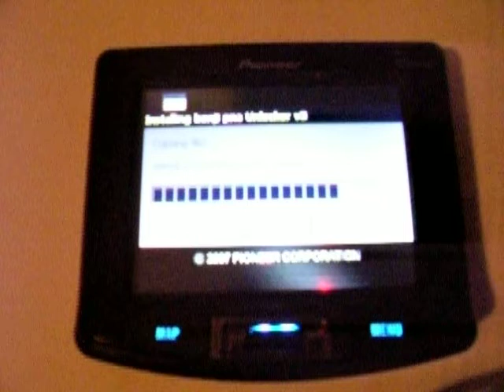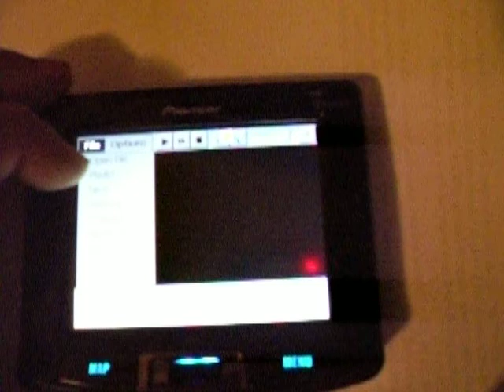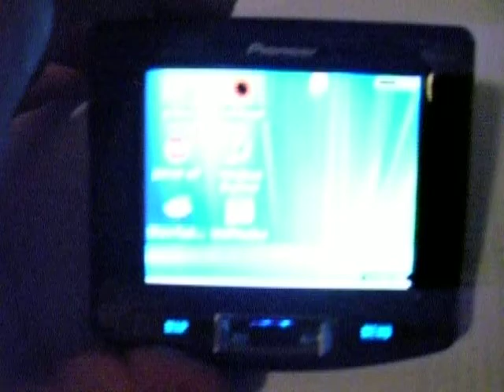carputer (kinda)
AVIC-S2 turned hacked to use windows CE and tcpmp